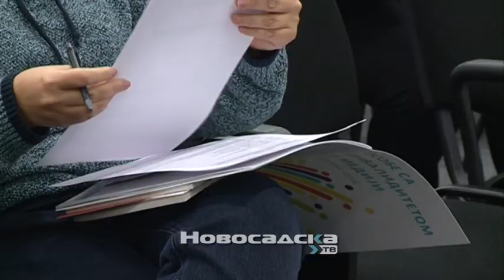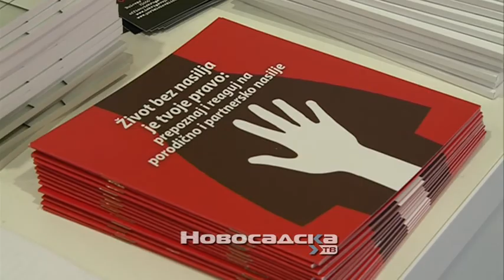Osobe sa invaliditetom i mediji